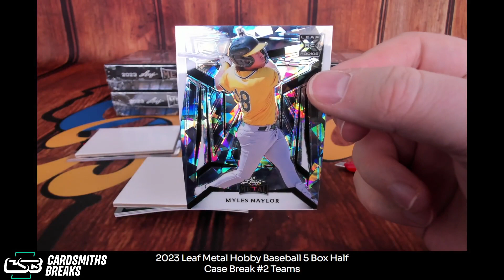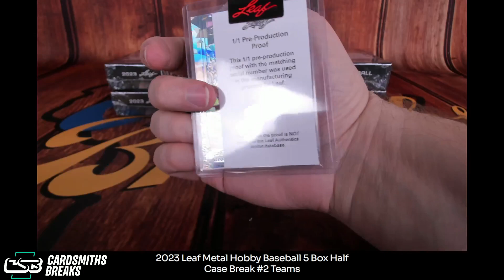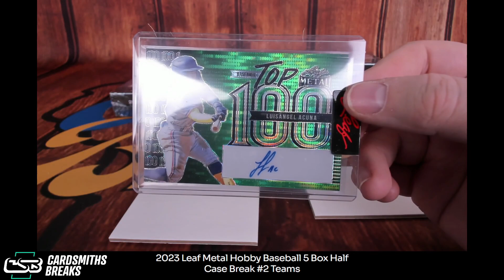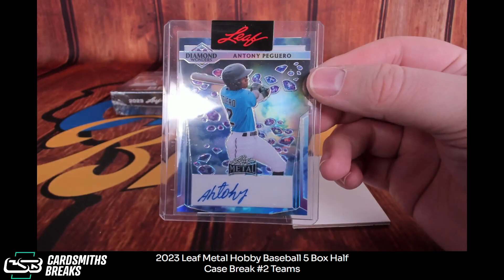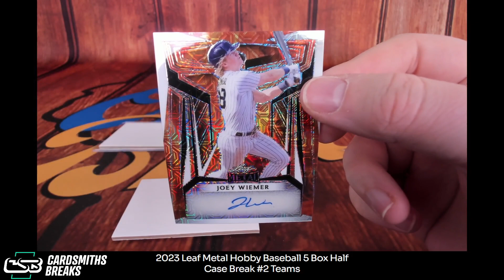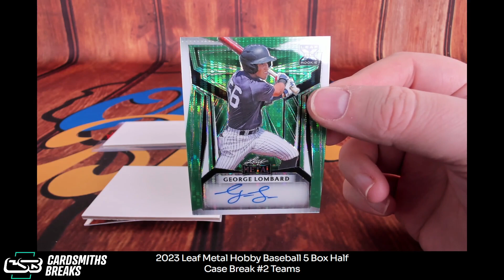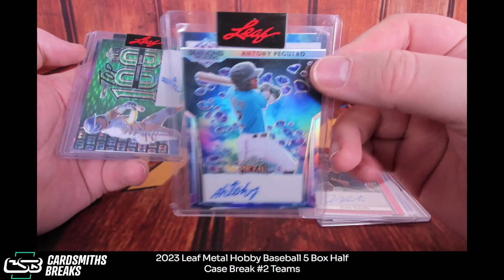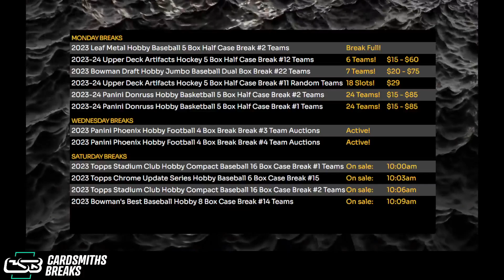2023 Leaf Metal Hobby Baseball 5 Box Half Case Break #2